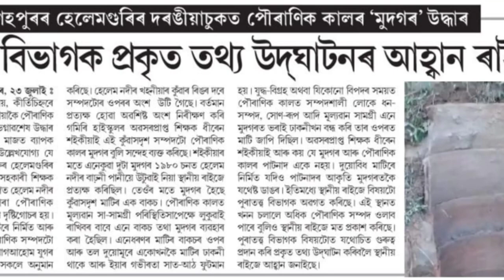হেলেম নৈৰ পাৰৰ পাটনাদ // NOBIN BURAGOHAIN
■ দৰ্শকসকল, আপোনালোকে আমাৰ এই video টোৰ পৰা নিশ্চয় কিছু কথা জানিবলৈ পালে বা উপকৃত হ'ল। যদি video টো চাই উপকৃত হৈছে তেনেহ'লে like কৰি দিব, comment কৰিব, এনেকুৱা নতুন নতুন video চাই থাকিবলৈ channel টো subscribe কৰিব আৰু bell icon টো touch কৰি 'All' option টো click কৰিবলৈ নাপাহৰিব। আনহাতে, এনেধৰণৰ নতুন নতুন বিষয় জানিবলৈ হ'লে comment কৰি জনাব। আমি আপোনাৰ জিজ্ঞাসা নিৰসন কৰিবলৈ অন্য এটা video ত চেষ্টা কৰিম।
ধন্যবাদেৰে,
নবীন বুঢ়াগোহাঁই

Filming location : Sivasagar/Charaideo.
All of the visual in this video is original and recorded on the spot.